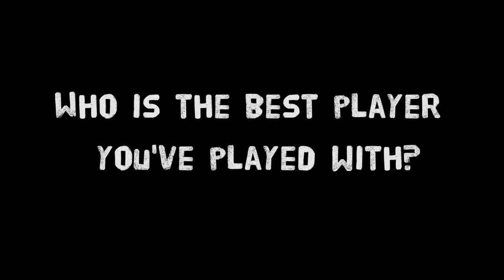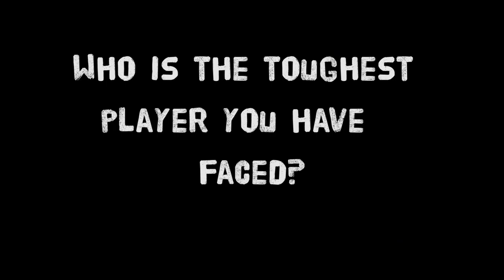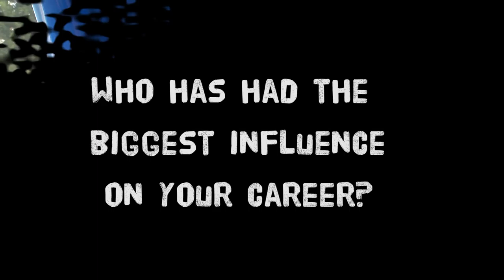In the Dugout: Yann Kermorgant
Reading striker Yann Kermorgant joins us in the dugout to talk about his life and career so far.